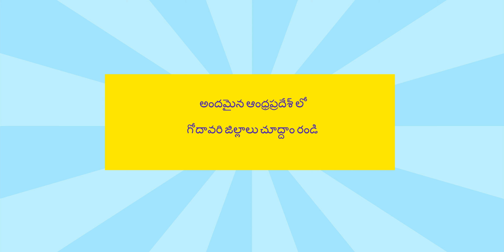MUMBAI CITY - NORTH & SOUTH SPL RESTAURANTS - T.NAIDU TRAVEL VLOGS WITH HINDI MASHUP SONGS